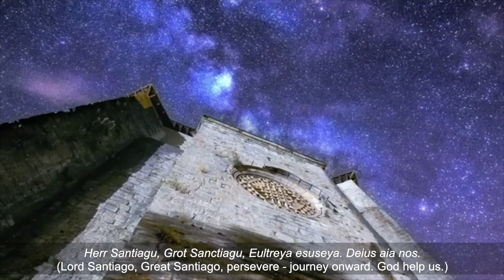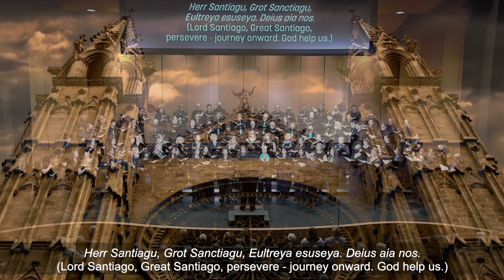Roncesvalles from Path of Miracles by Joby Talbot | Oregon Repertory Singers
Roncesvalles from Path of Miracles
Joby Talbot
Text by Robert Dickinson

Oregon Repertory Singers
Ethan Sperry, Artistic Director
Performed and recorded on October 22, 2022

David Peterson, Producer & Editor
Amer Isse, Sound Technician
Josh Orchard, Videographer
Recorded at the Patricia Reser Center for the Arts, Beaverton, OR